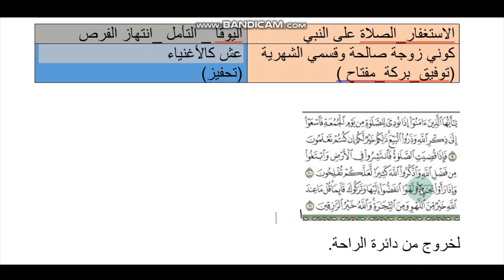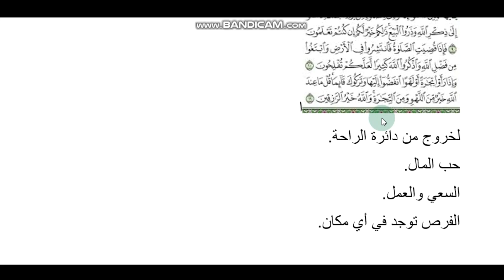كيف أحسن من أوضاعي المالية واقعيا موجه للماكثات بالبيوت.